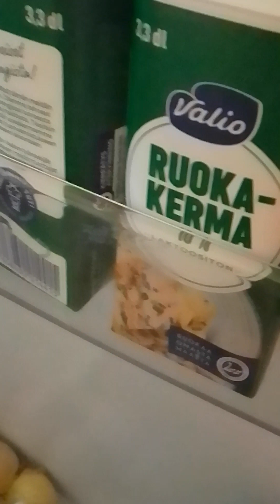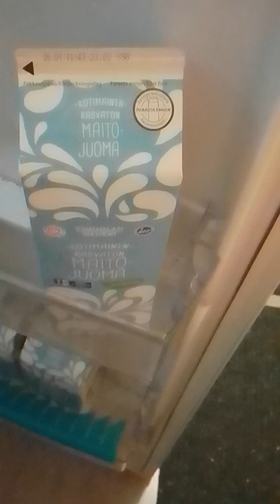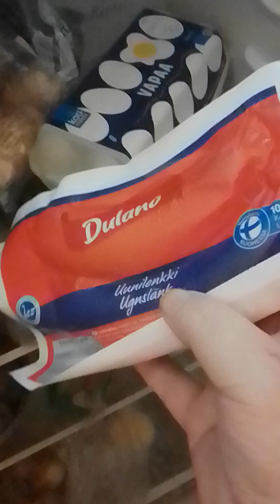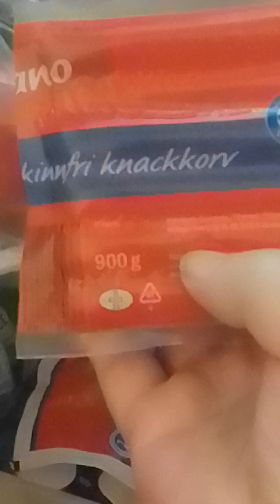nevera y comida , Finlandia fridge , jääkaappi